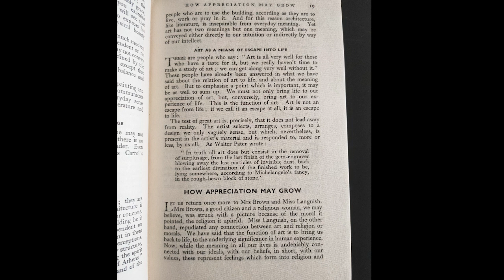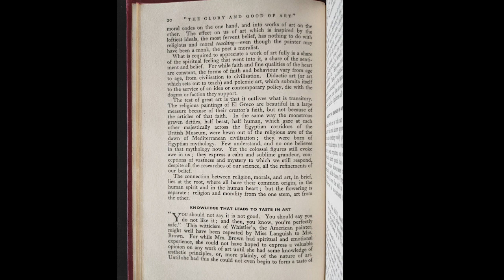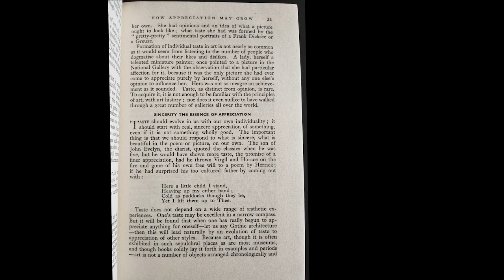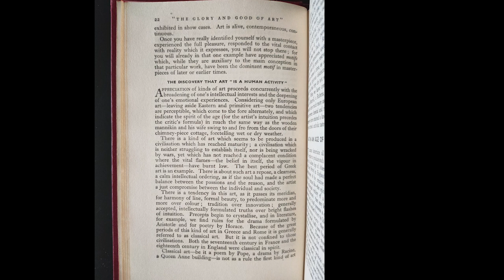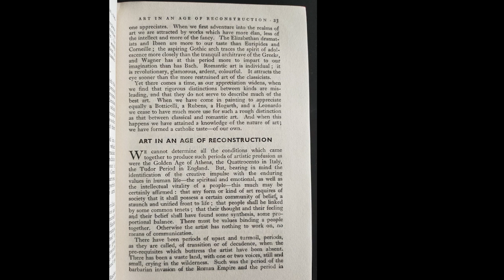4.The Arts - Man's Quest for Beauty - Audiobook - Read Along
Pages 19-23

The Arts - Man's Quest for Beauty - Painting: Drawing and Design: Sculpture: Architecture: Music: Dramatic Art

Advisory Editor (Art) Sir William Rothenstein
Advisory Editor (Music) Sir Henry J. Wood
Edited by R.D. Coole.

Odhams Press Ltd, London - Part of 'The Modern University' collection
1935

Narrated by Lou Poulsom